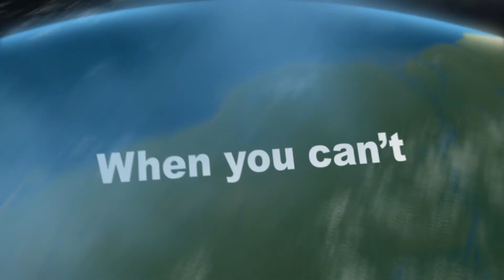Labadee Escape II - a Royal Caribbean Fan cruise escape.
Another visit to Labadee!

I first shared this at my CruiseAficionados.com cruise blog.  But you can enjoy it and more at my Royal Caribbean Fan blog!